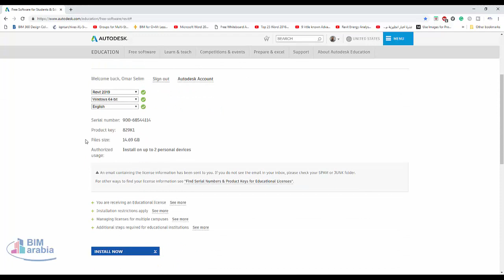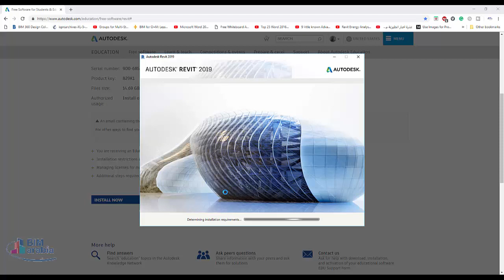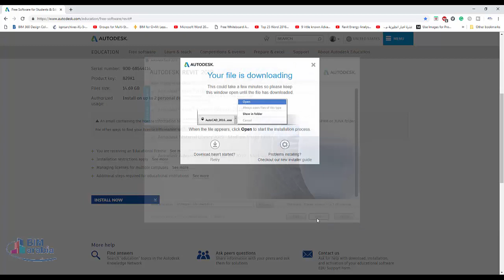طريقة تحميل و تثبيت برنامج ريفيت ثلاث سنوات بدون كراك download revit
كيف تسطب برنامج revit  2016 والحصول عليه لمده 3 سنين مجانا